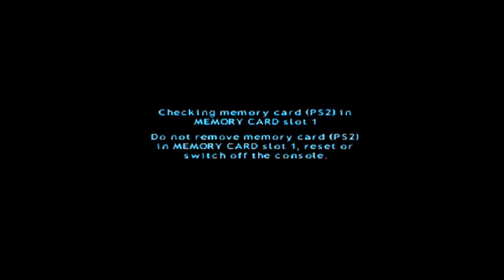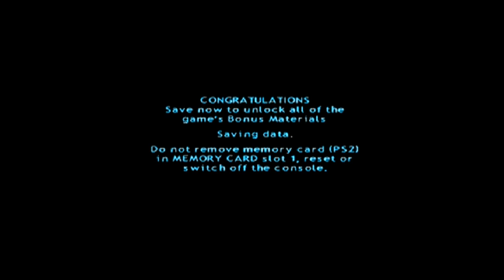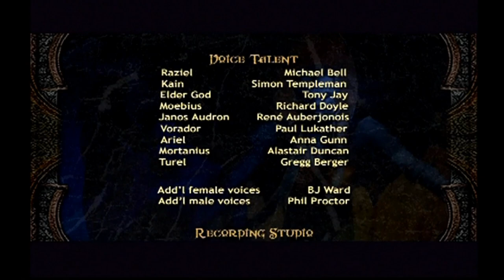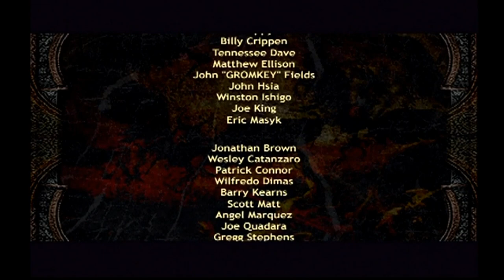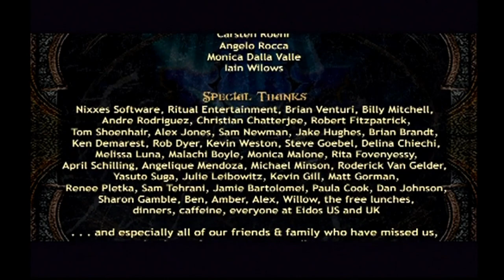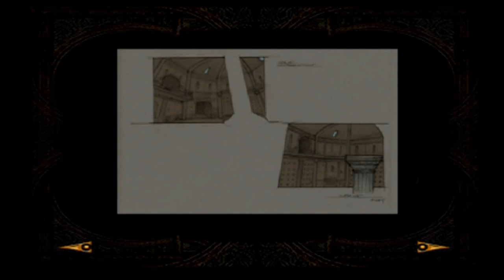Legacy of Kain: Defiance PS2 Longplay - (100% Completion)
This is Legacy of Kain: Defiance PS2 Longplay. In this video I obtain all Special Skills, Health Talismans, TK Runes, and Arcane Tomes. Legacy of Kain: Defiance is an action-adventure game developed by Crystal Dynamics and Nixxes Software BV, and published by Eidos. It is the fifth game in the Legacy of Kain series. It was released in North America in November and December 2003, and in Europe in February 2004.

I cannot believe I never played this game before. I didn't even know there was a PS2 version until now. I really enjoyed playing this game and definitely one of my favorites on my list of games. I have no complaints.

TIMESTAMPS:

0:00 - Start
0:56 - Intro
3:54 - Sarafan Stronghold (Kain)
27:57 - Underworld (Raziel)
43:19 - Sarafan Stronghold (Continue) (Kain)
1:16:16 - Cemetery (Raziel)
1:38:55 - Dark Temple
1:50:04 - Cemetery Return #1
2:05:23 - Light Temple
2:12:10 - Cemetery Return #2
2:21:24 - The Pillars (Kain)
2:41:32 - The Pillars (Raziel)
2:48:07 - Fire Temple
3:00:02 - The Pillars Return #1
3:16:25 - Air Temple
3:29:21 - The Pillars Return #2
3:37:05 - Vampire Citadel (Kain)
4:26:16 - Vorador's Mansion (Raziel)
5:35:38 - Water Temple
5:47:19 - Vorador's Mansion Return
5:58:56 - Vampire Citadel (Continue) (Kain)
6:35:56 - Avernus Cathedral (Raziel)
6:40:17 - Earth Temple
6:53:28 - Avernus Cathedral Return
6:56:27 - Avernus Catacombs
7:07:33 - Turel
7:20:02 - Raziel
7:23:12 - Kain
7:26:42 - Vorador's Mansion (Under Siege)
8:00:14 - The Spirit Forge
8:21:28 - Janos Audron
8:27:16 - Avernus Catacombs (Kain)
8:37:46 - The Spirit Forge (Kain)
8:49:33 - The Elder God
8:53:40 - Ending
8:58:54 - Bonus Material